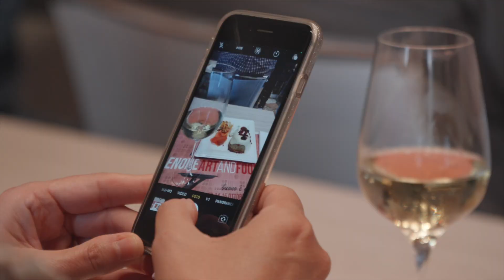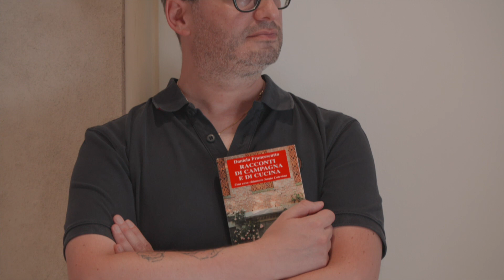Chef Pordenonesi nel Mondo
GLI CHEF PORDENONESI NEL MONDO
SI RACCONTANO AD ARTANDFOOD
NELL’EVENTO CURATO DA EFASCE IL 14/10

Sono partiti da Pordenone e Cordenons per portare i sapori del territorio nelle cucine di alcuni tra i più importanti ristoranti internazionali: ora però è giunto il momento di tornare "a casa" per un incontro culinario che permetterà di raccontare il rapporto tra la loro cucina e la tradizione gastronomica locale.
Sabato 14 ottobre alle 10.30 a Palazzo Klefish di Pordenone l'EFASCE (Ente Friulano Assistenza Sociale Culturale Emigranti) propone il convegno con show cooking e degustazione "Chef Pordenonesi nel mondo". Sarà presente Paolo Bergamasco, chef e imprenditore che vive e lavora a Göteborg (Svezia) il quale dialogherà con la food blogger Daniela Francescutto. Tema della conversazione "Semplicemente semplice. Bello, buono e semplice... amando il Friuli Venezia Giulia". Saranno inoltre proposti gli interventi video di altri due chef attivi all’estero, Nicholas Tomei a Dubai (Emirati Arabi Uniti) ed Enrico De Roia a Londra (Regno Unito). A seguire la preparazione da parte di Bergamasco di due ricette dal sapore internazionale preparate con prodotti del territorio (Flan ai funghi porcini con fonduta al Montasio, julienne di pitina all’aceto e porcino bruciacchiato al finocchio; Trota salmonata affumicata con insalatina autunnale e robiola alle erbe) che saranno proposte al pubblico. Evento a ingresso libero.
"Una preziosa occasione - commenta Gino Gregoris, presidente di EFASCE che aprirà l'incontro con i saluti istituzionali - per sentire direttamente dalle loro parole quali siano le opportunità nel mondo per gli chef nostri corregionali, veri e propri ambasciatori del gusto made in Italy e in particolare dei sapori del Friuli Venezia Giulia. Professionisti che mantengono un legame costante con la propria terra di origine anche grazie all'attività EFASCE. Un grazie sentito alla Camera di Commercio di Pordenone Udine e al Comune di Pordenone per l'ospitalità".
Infatti l'incontro con gli chef che portano in alto il nome della Regione avverrà all'interno del programma di Pordenone ArtAndFood, vero e proprio “Festival della Qualità del Friuli Occidentale” che dal 13 al 15 ottobre proporrà, nella città del Noncello, l’eccellenza di questo territorio in tema di prodotti, aziende, professionisti e creativi per proporre nuove esperienze nel gusto e nella conoscenza. La quarta edizione della manifestazione è promossa da ConCentro – Azienda Speciale della CCIAA di Pordenone-Udine con il Comune di Pordenone, in sinergia con la Regione Friuli Venezia Giulia e PromoTurismoFVG.
Paolo Bergamasco è originario di Pordenone. Dopo una laurea in Scienze e biologia forestali e una lunga esperienza come educatore sul territorio pordenonese ha scelto di dedicarsi alla cucina. In seguito a importanti esperienze nel settore culinario della Destra Tagliamento, si è trasferito in Svezia. Qui la sua grande passione per la cucina si è trasformata in attività professionale a tempo pieno fino a diventare head chef presso un rinomato ristorante a Göteborg, fino alla recente apertura del suo ristorante nella stessa città.
Anche Nicholas Tomei è originario di Pordenone. Già head chef in uno dei più prestigiosi club cittadini di Dubai, dopo aver lavorato in carriera anche nel gruppo di Gordon Ramsay, attualmente è impegnato nell’apertura di un nuovissimo locale sempre nel centro della città emiratina.
Enrico De Roia è originario di Cordenons: dopo diverse esperienze come chef de partie tra Capri, Dubai e in Svizzera, ora è senior chef de partie nel ristorante di un hotel a cinque stelle di Londra.